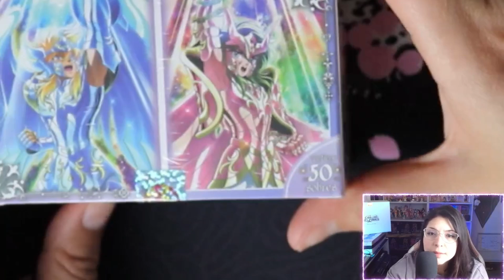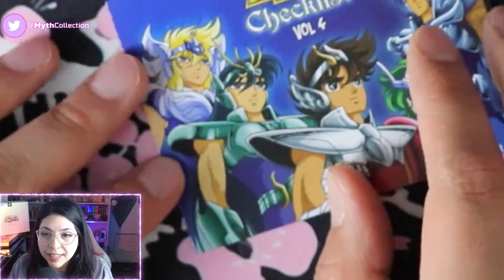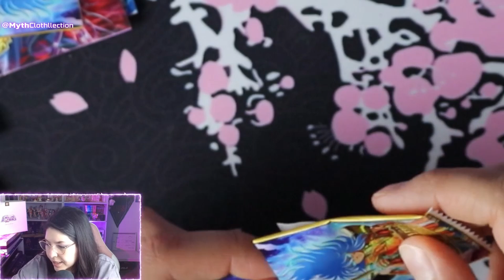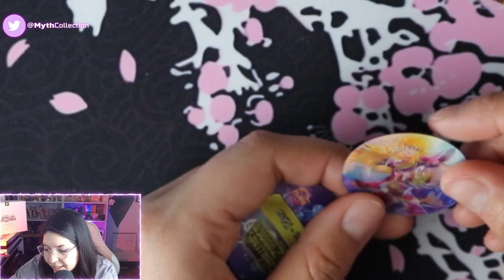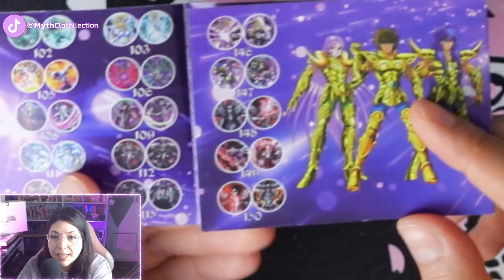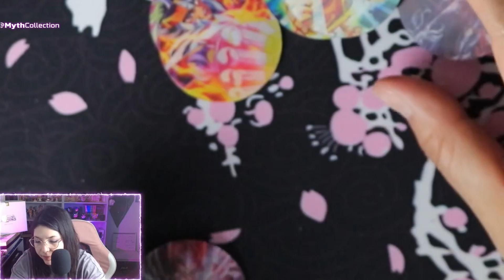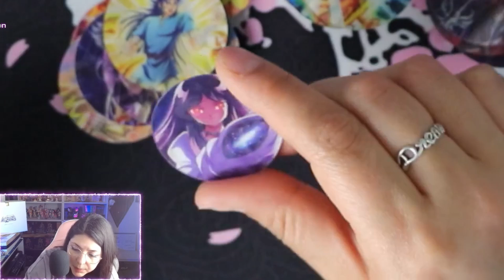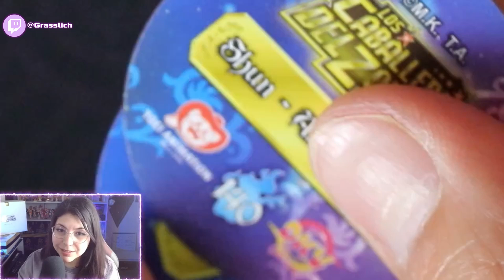Tazos (TAPS) Saint Seiya. Vol 4 y 5 3d por DKV ] [ MythClothllection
Hola chicos! Les dejo la continuación de la colección de Tazos de Saint Seiya realizada por DKV Colecciones. en esta ocasión se vendió en conjunto el Vol 4 y 5 ambos en 3D.
Aún no completo ninguna de las dos colecciones, en cuanto la tenga lista les hago un video corto para todas las redes.
más abajo les dejo el link a los volúmenes anteriores. Solo el 3 es 3D tambien (Y este video es su continuación) Volumen 1 y 2 son simples, con su versión holográfica y la serie completa.

*Pudiste haber visto antes este video al ser Miembro del canal.*
_¿Cómo? Haz click aquí_

*Créditos:*
_@karithedruid Dibujos y @the.hakuren Logo y edits_